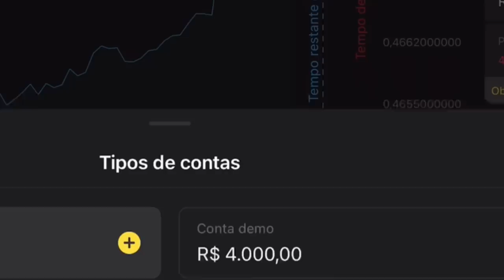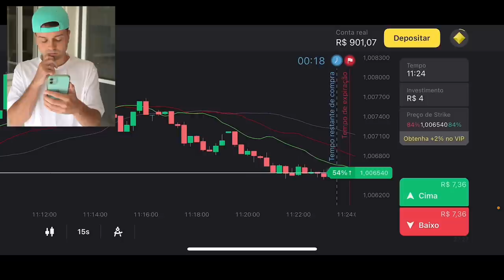A VIZINHA INVEJOSA DEU UM TAPA NA CARA DA MARIA... ela passou dos limites